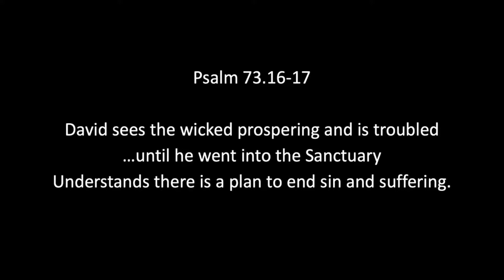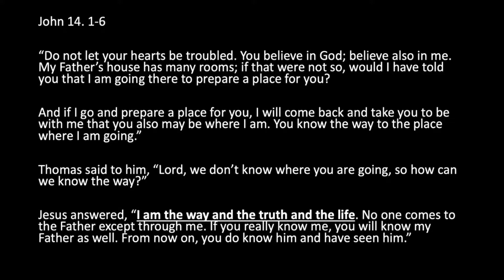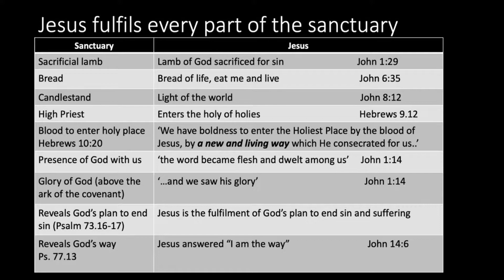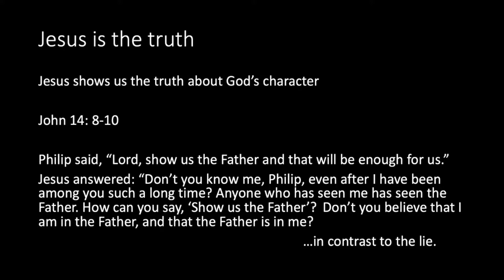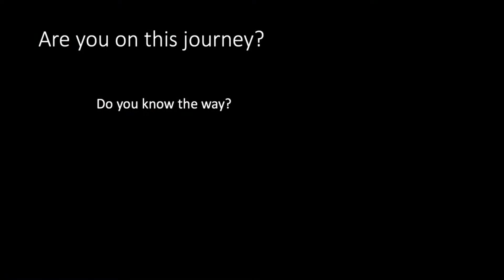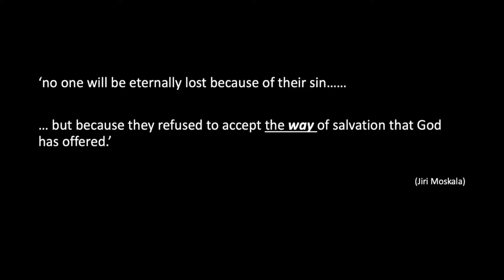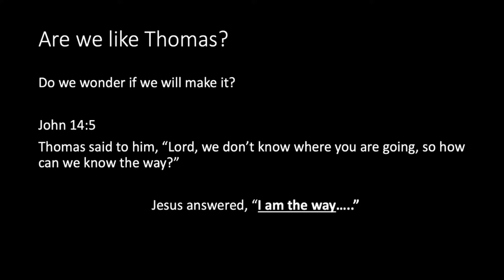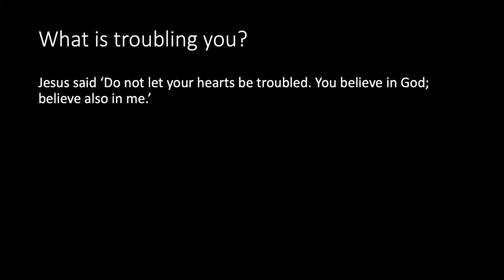I am the way, the truth, the life - Cynthia Isley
Other recommendations